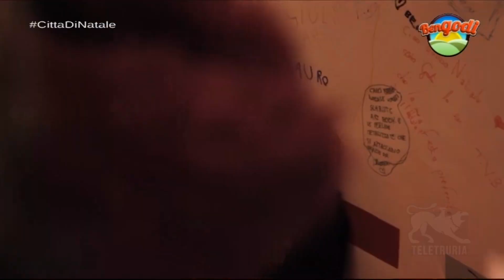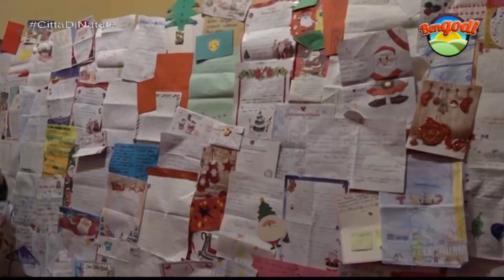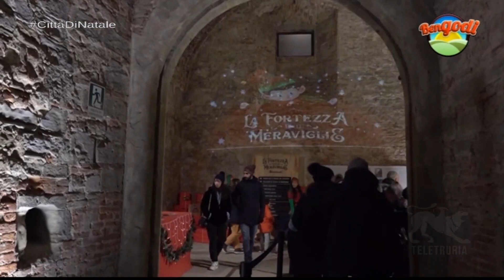Bengodi - Città e Natale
Il lifestyle del territorio della Toscana e dell'Umbria raccontato da Roberto Francini e Alex Revelli Sorini. Il Natale e le città: da Arezzo Ilaria Vanni, da Cortona e Montepulciano Simona Santi Laurini, da Castiglion Fiorentino Barbara Perissi.